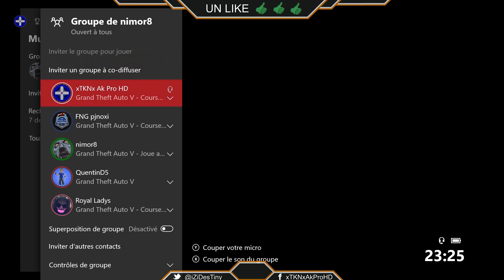✅ GTA Online - La Drogue C'est Mal !!!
Juste...Que des barres est Bon visionnage.

Petit pouce bleu ! sa fait toujours plaisir
aller bonne journée chto !

Jeu - Gta Online